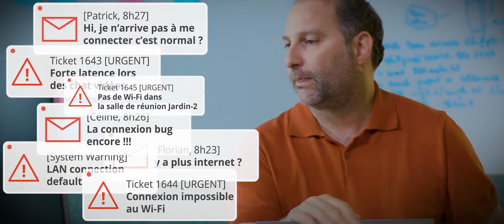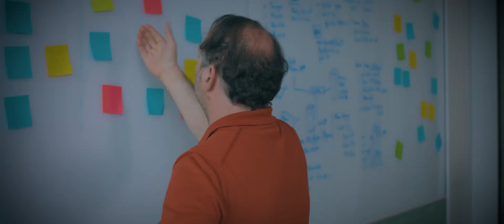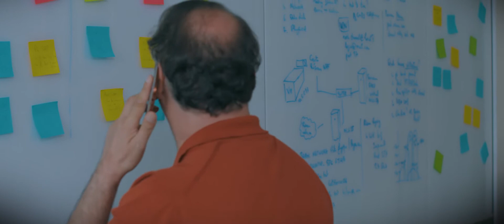Comment sécuriser ses connexions ? Web Série "Un couple, deux réseaux" - Episode 2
Dans l'épisode 2 de la Web Série « Un couple, deux réseaux », découvrez comment Olivia et Pierre, les DSI, vont gérer leur fin de journée.